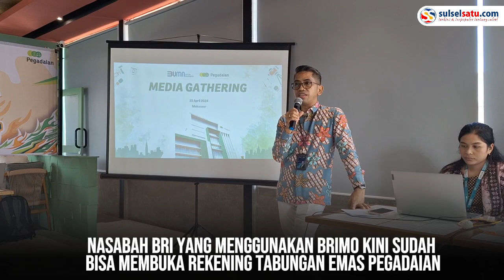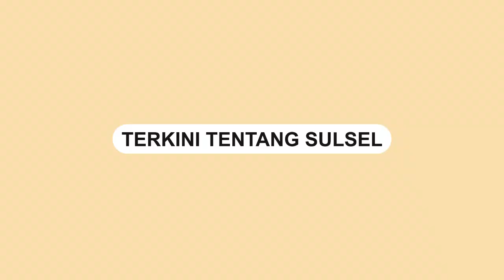Nasabah BRI Bisa Buka Tabungan Emas Pegadaian Lewat BRImo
Pegadaian yang merupakan Holding Ultra Mikro (UMi) Bank Rakyat Indonesia (BRI) menghadirkan fitur kolaborasi pertama lewat BRImo.

Nasabah BRI yang menggunakan BRImo kini sudah bisa membuka rekening Tabungan Emas Pegadaian.

Langkah ini dihadirkan BRI bersama Pegadaian untuk memberikan pengalaman baru bagi nasabah.

Fitur Investasi di BRImo ini memudahkan nasabah mendapatkan layanan dari Holding UMi BRI dalam satu aplikasi.
Video terkini dan terbaru..